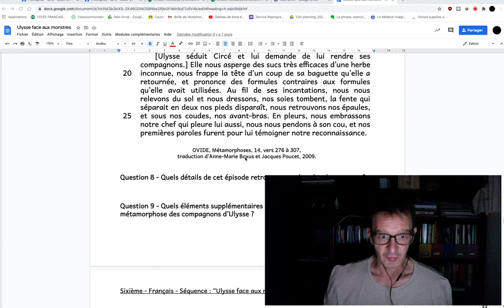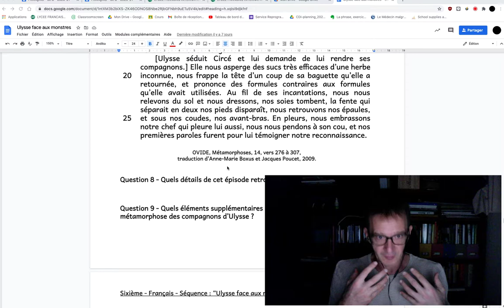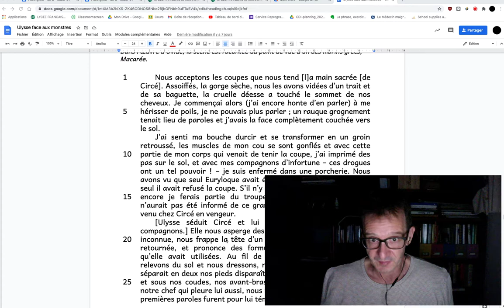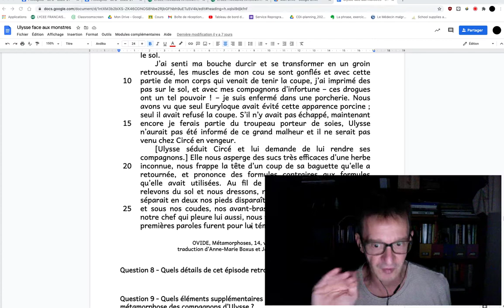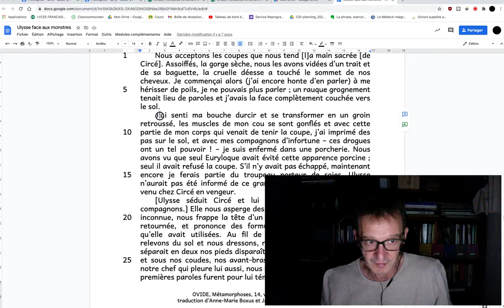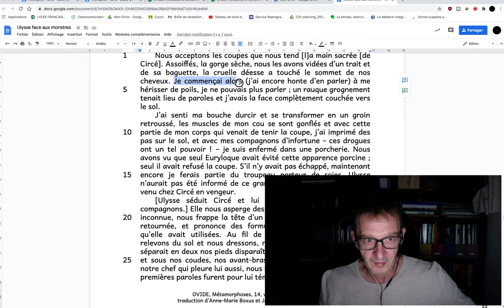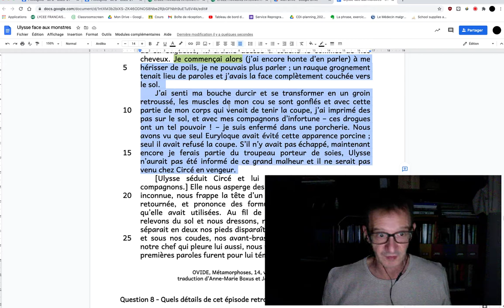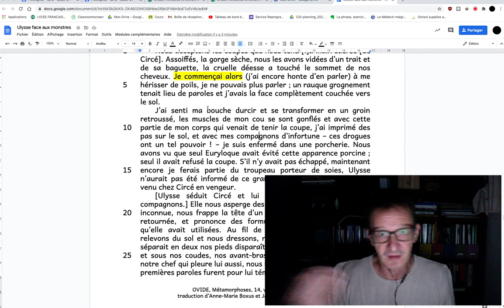6e - Ecriture - Racontez une métamorphose monstrueuse.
Vous allez raconter une métamorphose, à la première personne : votre personnage dit "je". Essayez d'utiliser le passé composé, ou le passé simple si vous voulez.

Cette vidéo vous donne quelques pistes pour démarrer.